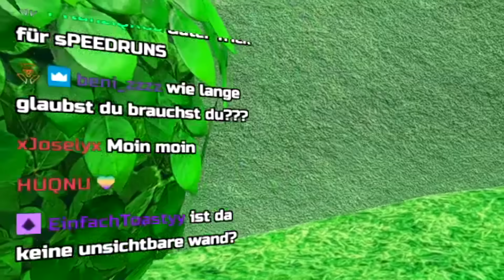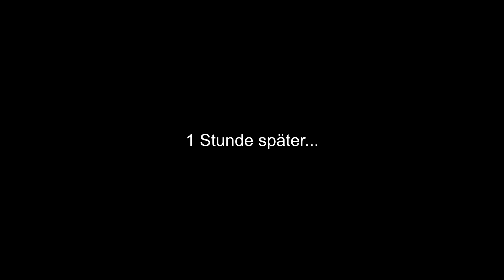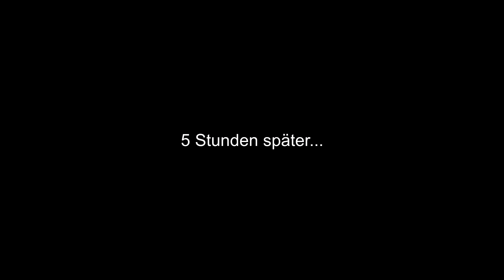🥜 Schaffe ICH die WET NUT - CHALLENGE?! 🥜